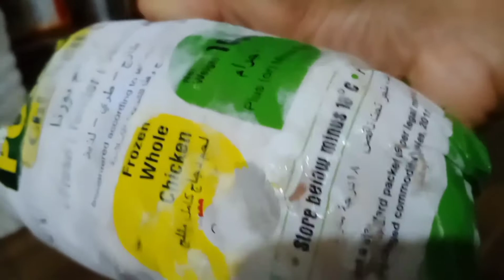/ ഫുൾ ചിക്കൻ ഫ്രയും പൊരിച്ച പത്തിരിയും /Tasty and Easy Recipe by Bachoos world/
how to cook chicken fry in malayalam
how to cook chicken frying pan
how to cook chicken fryers
how to cook chicken fried steak
how to make chicken fry at home
how to prepare chicken fry at home
how to make chicken and fry
how to cook a chicken fry
how to make stir fry chicken and vegetables
how to make a chicken fry
how to cook chicken in a air fryer
how to cook a chicken stir fry
how to cook fried chicken crispy
how to make fried chicken crispy
how to make chicken fry dry
how to cook fried chicken drumsticks
how to make fried chicken deep fryer
how to make fried chicken delicious
how long to cook chicken deep fried
how to make fried chicken easy
how to make fried chicken extra crispy
how to make fried chicken easy steps
how to cook fried chicken air fryer
how to cook chicken for stir fry
how to prepare chicken fry gravy
how to make fried chicken healthy
how to make fried chicken homemade
how to cook how to fry chicken
how to cook chicken in fry pan
how i make chicken fry
how long to cook chicken wings i air fryer